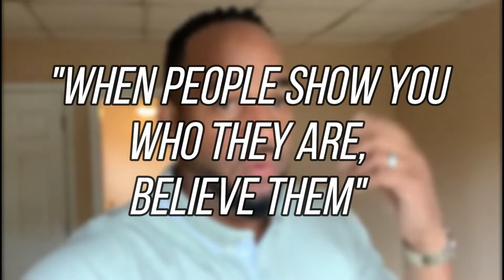This Tenant Didn't Pay Rent for 5 Months! | Poconos Real Estate Market | Poconos, PA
In this week's real estate investor vlog, we are back again in Scranton, Pennsylvania this time in one of my rental properties. I used to have a tenant that I inherited when I first purchased this property. After a while, with everything that is happening like the pandemic, we tried to communicate with him, tried to help him, and maybe discuss something about the rent, but he just decided not to pay us and just leave. This is what he did to the property when the tenant left.

If you want to learn more on how to invest passively in Multifamily Real Estate visit our

Get our Free Habit Register by texting the word  STRATEGIES to 33222